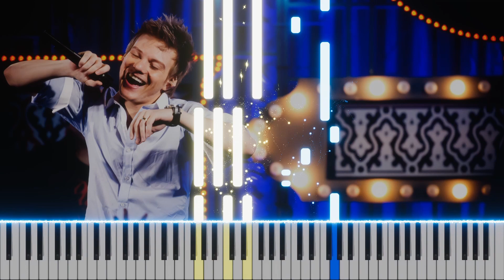Michel Teló - Ai Se Eu Te Pego 🎹 Piano Tutorial | Nuty 🔥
Jak zagrać utwór Michel Teló - Ai Se Eu Te Pego?

Ai Se Eu Te Pego TEKST

Nossa, nossa
Assim voce me mata
Ai, se eu te pego,
Ai, ai, se eu te pego

Sábado na balada
A galera começou a dançar
E passou a menina mais linda
Tomei coragem e comecei a falar